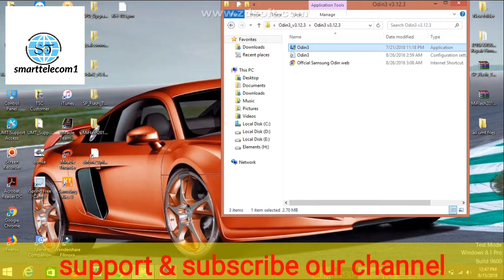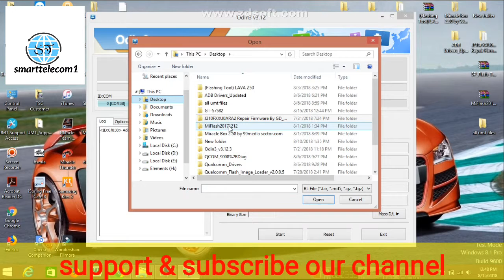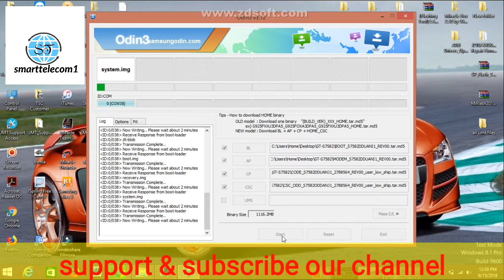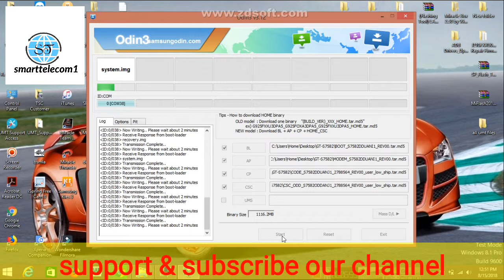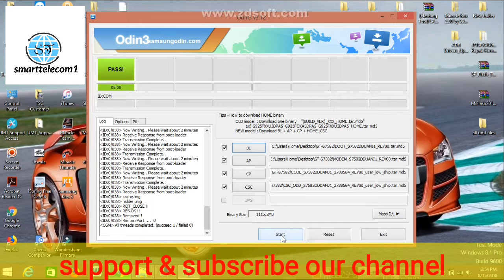Samsung mobile flashing with original flash file sm- 7582, with four files very easy steps.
Friends in this video we are showing how to flash with four files all samsung mobile flash with odin only 5mints follow our steos dont skip video.